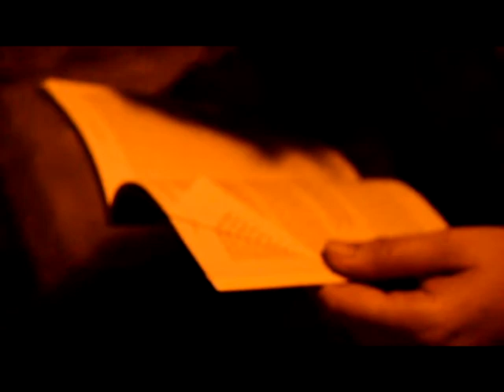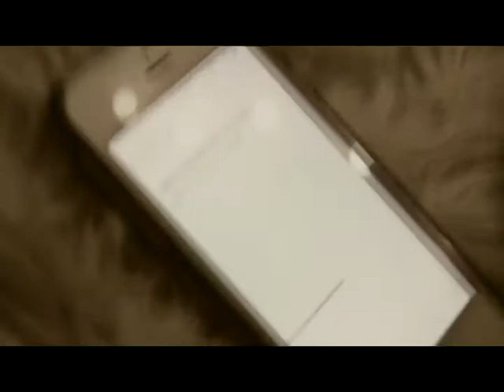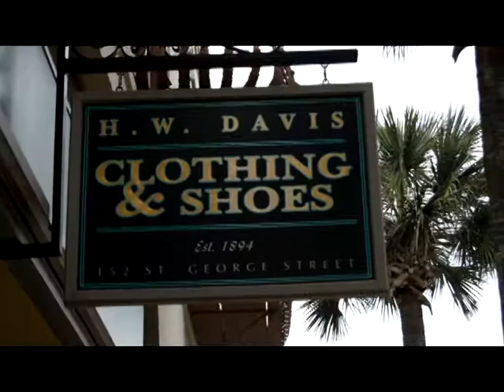Balzano and Landwer FF Video 3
Nine Black Alps "Bitter End"